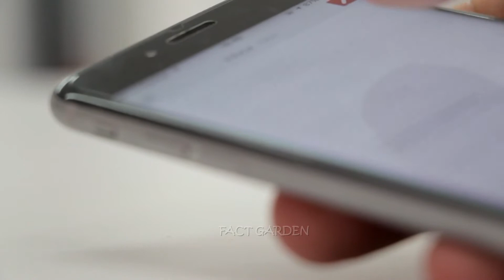छत्तीसगढ़ में है नागलोक || छत्तीसगढ़ के 5 रहस्यमय स्थान || Naglok is in Chhattisgarh ||FACT GARDEN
छत्तीसगढ़ में है नागलोक
Naglok is in Chhattisgarh
||FACT GARDEN||

Powered by - Fact Garden

All Videos, images credit by respectable owners